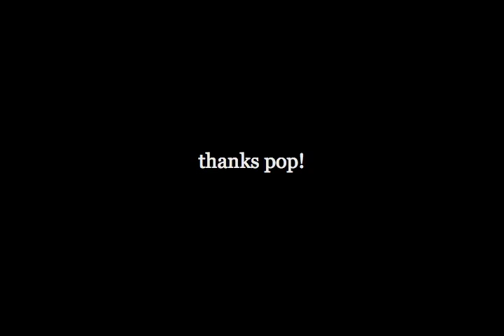La Defense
A short trip out to La Defense in Paris